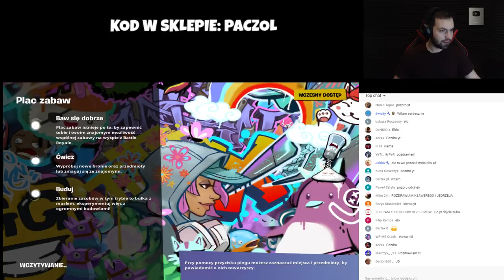KOLEJNI SPORTOWCY DODANI DO FORTNITA! KUPUJEMY!